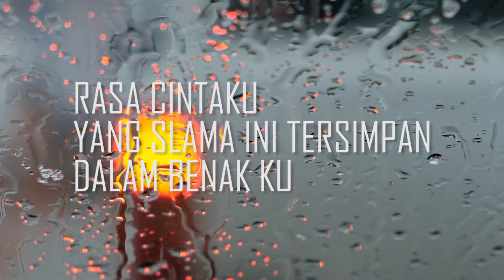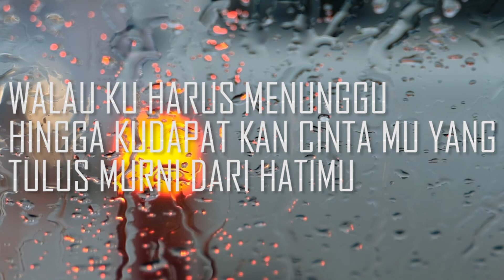RASA CINTAKU - DONNIE SIBARANI Ex ADA BAND VIDEO LIRIK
VIDEO ASLI